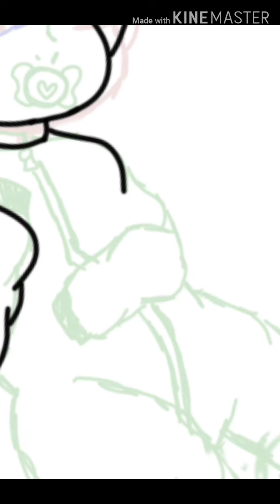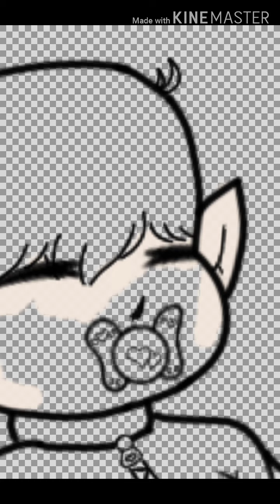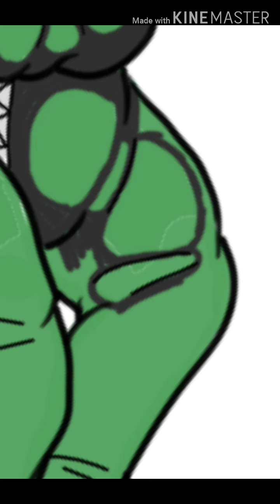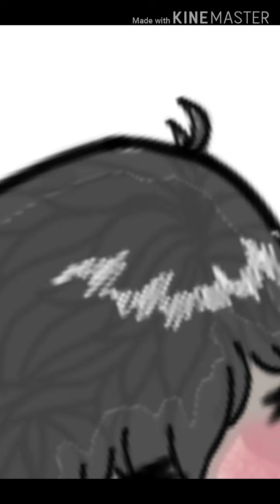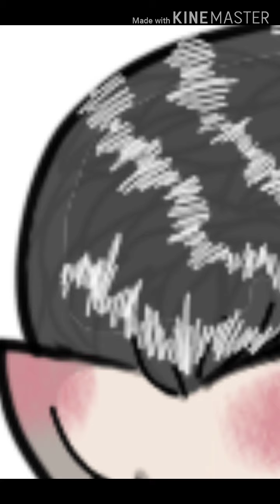I Drew a ship bebe because I felt like it oof